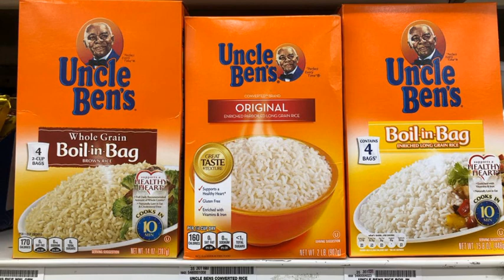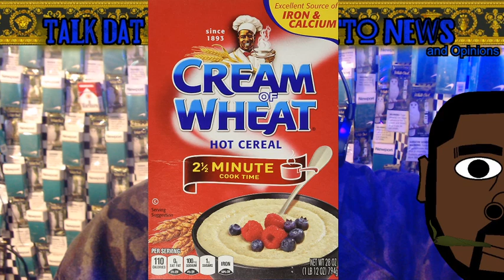Aunt Jemima Brand Name being REMOVED!!!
Aunt Jemima Pancake Syrup is about to change the name...It's a lot of others who should follow suit.